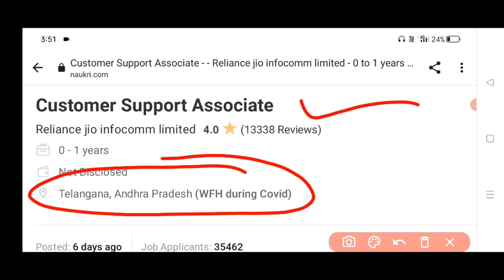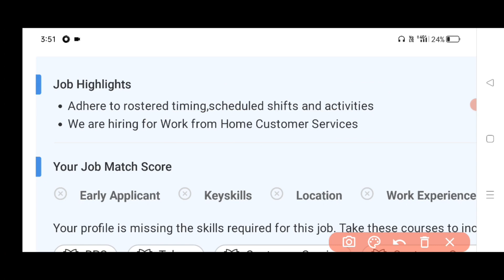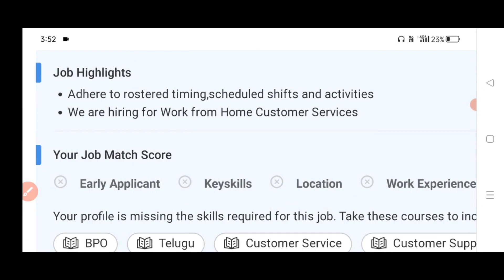work form home jobs|| Inter certificate ఉంటే చాలు || Flexible timings ఉంటాయి